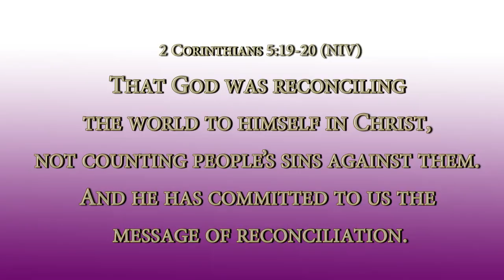International Prayer Palace Church building fund appeal.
Pastor Joyce appealing for your kind help and support for the International Prayer Palace Church building. This is a  faith venture we took and we are believing God that you will join us accomplish this dream which will enable us to accommodate the saved the poor the needy for our community to become a better place to live in, in short, we serve God by serving the community. As you partner with us, may boundary lines fall for you in pleasant places. Psalm 16:6